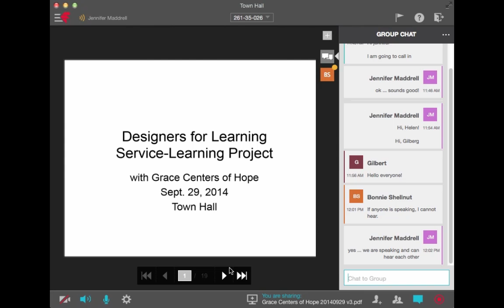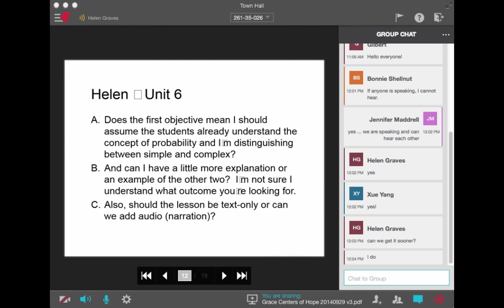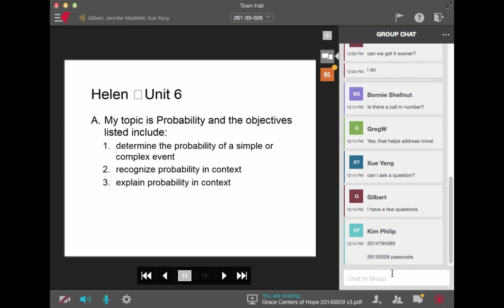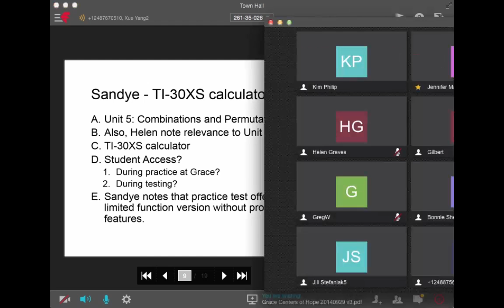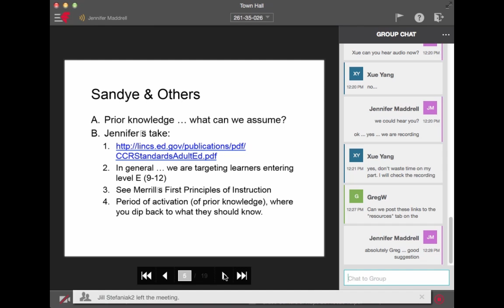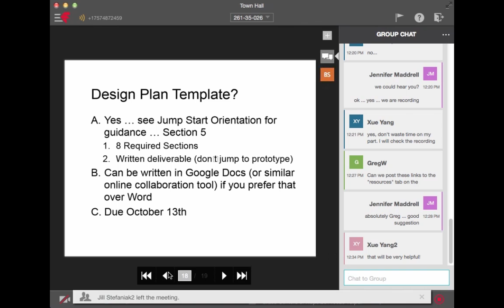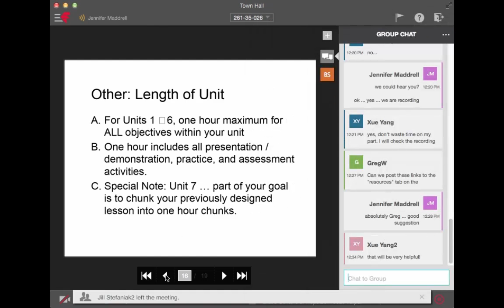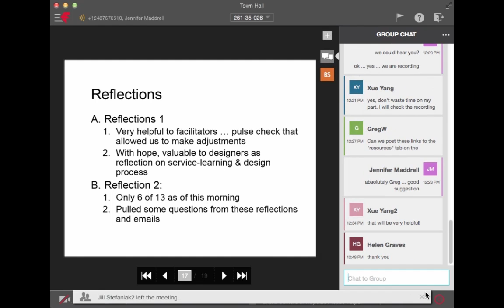Designers for Learning 22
Grace Centers of Hope 20140929